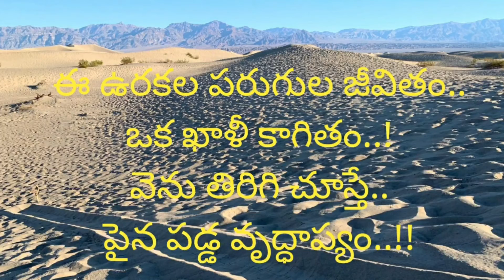పరుగు | Parugu | The Run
The Run | Parugu | పరుగు..Is a poetic narration of the facts of life,
livelihood,the run to catch the bus..penned in a lighter vein..!

The hungry lot run for their livelihood..!
The filled ones,for good health..!
The poor run for gaining something..!
The rich run for reaching higher altitudes..!
The common man runs for adjustments..!
The elite run for corrections towards perfection..!
The parents run for school admission of their kids..!
The students run to reach the examination venue on time..!
Run for a job..!
Run to catch a bus or train..!
Run to reach home..!
Midnight run to catch the flight..!
Timeless run to catch up wd da multi- national companies..!
Life long run to build a small house..!
The one wd one..for second one..!
For some,life is a long run..!
And for some,a run for partying..!
Some run to enter politics..!
Run to win..!
Run to get into lucrative position..!
Some run for Rupee..N some for more valued currency - the Doller..!
The lifetime running race is just a white sheet of paper..!
By the time one looks back.. It's old age..!!